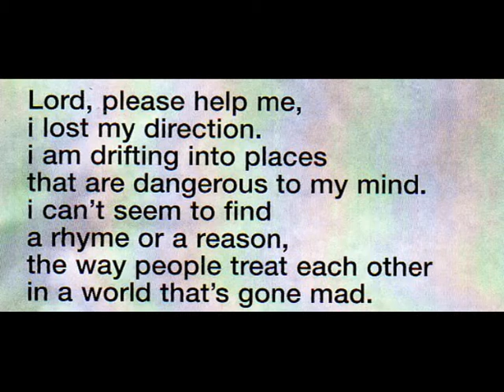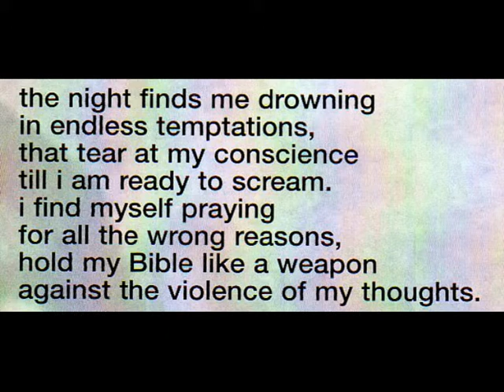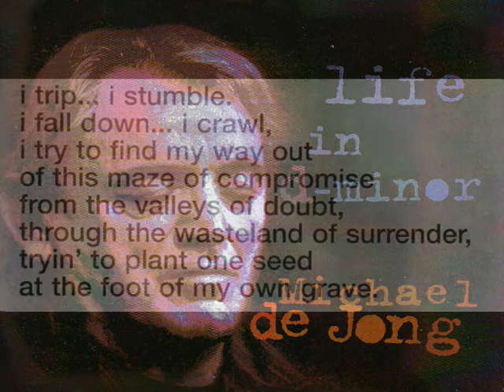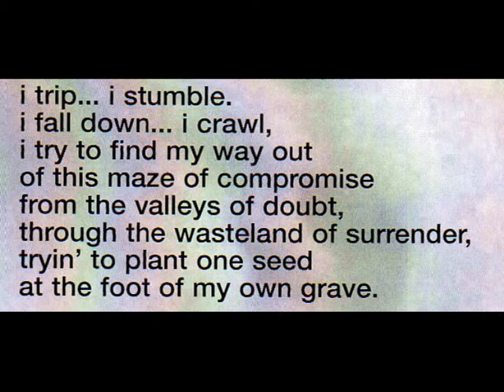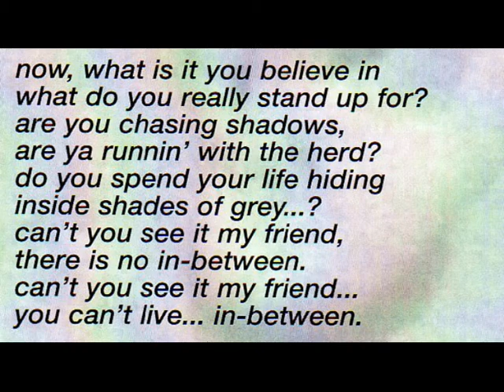Michael De Jong - Can't Live In Between